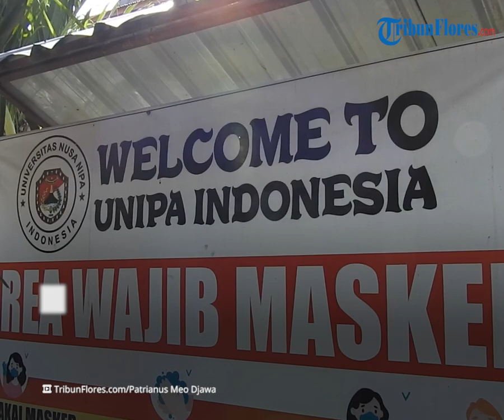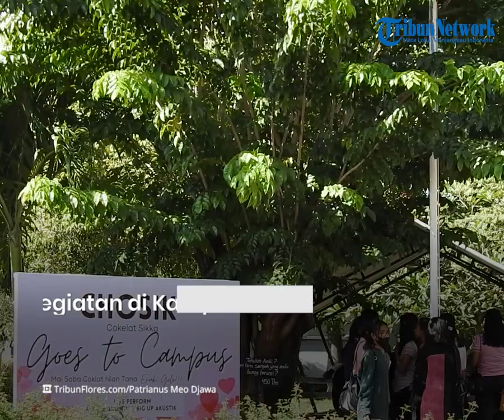NEWS UPDATE : Coklat Sikka (Chosik) Jadi Brand Valentine Day Kampus Unipa Indonesia di Maumere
TRIBUNFLORES.COM, MAUMERE - Coklat Sikka (Chosik) menjadi brand saat perayaan valentine day di Maumere Kabupaten Sikka, Senin 14 Februari 2022.

Perayaan valentine day yang dirayakan oleh Kampus Kampus Universitas Nusa Nipa (Unipa) Indonesia itu menjadi ajang promosi potensi lokal yang ada di Sikka.

Kepala Bapelitbang Sikka, Femmy Bapa, menyebutkan Chosik merupakan akronim dari cokelat Sikka.

Femmy menyebutkan potensi lokal cokelat Sikka saat ini telah dikembangkan oleh Badan Perencanaan, Penelitian dan Pengembangan (Bapelitbang) Kabupaten Sikka, menjadi produk olahan melalui Unit Pelaksana Teknis Sikka Innovation Center (UPT SIC) yang berlokasi di seputaran pasar Alok.

Dalam mempromosikan potensi lokal yang ada di Kabupaten Sikka, Bapelitbang Sikka menggandeng lembaga Universitas Nusa Nipa Maumere.

Menurut Femmy, Bapelitbang Sikka menggandeng Kampus Unipa Maumere karena kedua lembaga ini sebelumnya telah menjalin kerjamasa melalui nota kesepahaman (MoU).

Selain itu, promosi potensi-potensi lokal di Kabupaten Sikka memang menjadi tanggung jawab bersama termasuk mahasiswa di Unipa Maumere.

Pantauan TRIBUNFLORES.COM, di halaman Kampus Unipa Indonesia, penyelenggara kegiatan telah memajang sejumlah produk olahan cokelat Chosik dalam berbagai kemasan seperti premium chocolate drink, minuman cokelat susu cair siap saji, candy milk chocolate, permen cokelat mengandung susu murni, cashew milk chocolate, cokelat batangan dengan kandungan susu bertabur kacang mente serta, milk chocolate, cokelat susu bubuk dengan ukuran halus dan kasar.

Saat ini, kegiatan promosi Chokis di Kampus Unipa masih terus berlangsung.

Penyelenggara kegiatan juga mendatangkan penari dari grup Galaksi Girl Sikka untuk memeriahkan kegiatan tersebut. (Cr3).

Artikel ini telah tayang di Tribunflores.com dengan judul Coklat Sikka Jadi Brand Valentine Day Kampus Unipa Indonesia di Maumere,